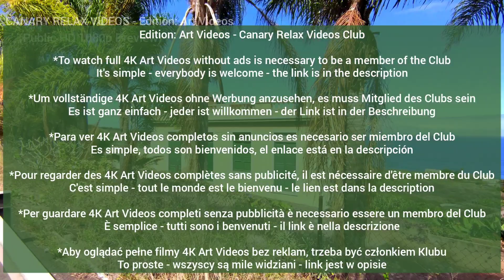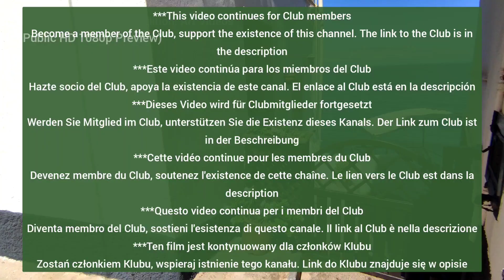TENERIFE 🏝️ Puerto de la Cruz Canary Islands Teneriffa Kanarische Inseln Hiking Trip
I currently make 2 types of videos:
1. Edition: Simple Walking Videos (contain advertising)
- filmed continuously and published on the same or next day
2. Edition: Art Videos (without ads )
Club contribution €6 basic or €15 VIP / month
Milos Smilnak

Ich mache derzeit 2 Arten von Videos:
1. Auflage: Simple Walking Videos (Werbung enthalten)
- kontinuierlich gefilmt und am selben oder am nächsten Tag veröffentlicht
2. Auflage: Art Videos (ohne Werbung)
Der Club ist für alle und jeder ist willkommen Clubbeitrag 6 € Basic oder 15 € VIP / Monat
Milos Smilnak

Actualmente hago 2 tipos de videos:
1. Edición: Simple Walking Videos (contengan publicidad)
- filmados de forma continua y publicados el mismo día o al día siguiente
2. Edición: Art Videos (sin anuncios)
Aportación club 6€ básica o 15€ VIP/mes
Milos Smilnak